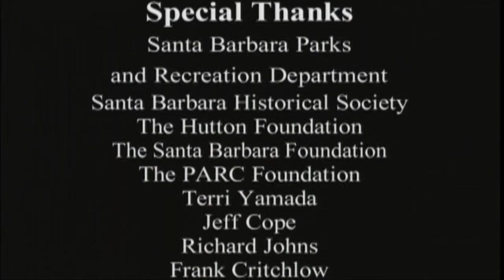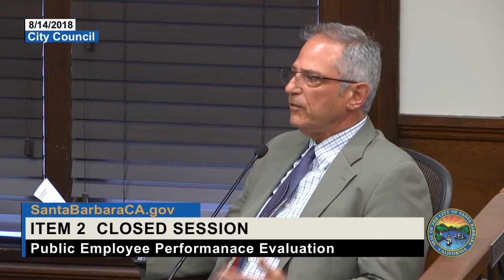Special City Council Meeting - 2018-08-14